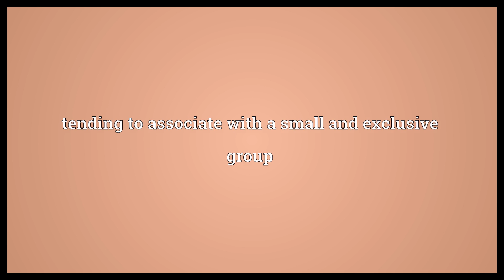Cliquish Meaning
Video shows what cliquish means. of or pertaining to a clique. tending to associate with a small and exclusive group.  Cliquish Meaning. How to pronounce, definition audio dictionary. How to say cliquish. Powered by MaryTTS, Wiktionary